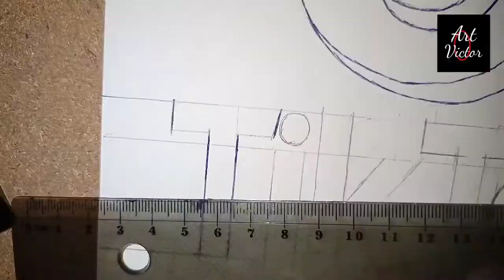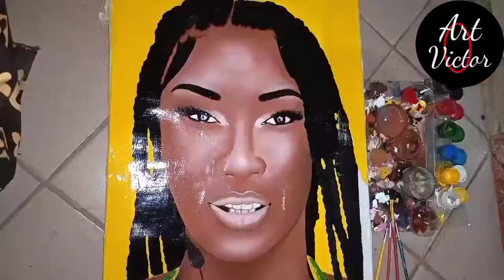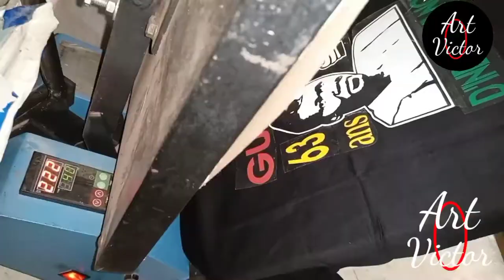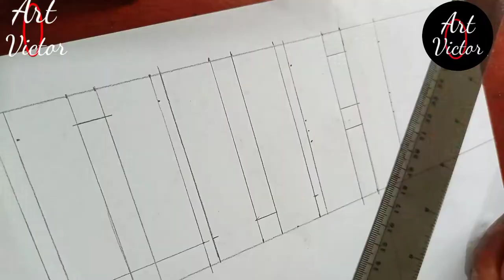Astuce pour dessiner avec la peinture à l'huile et en calligraphie @.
Dans cette vidéo je vous montre comment dessiner avec la peinture à l'huile et en calligraphie.
Musicien: @iksonmusic
chaîne Art Victor.